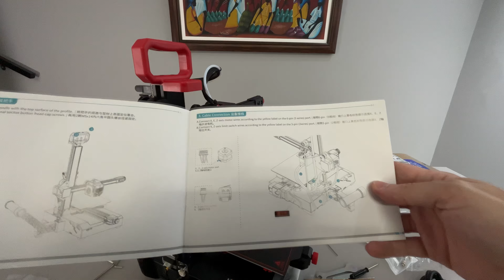UNBOXING E HANDS ON DA IMPRESSORA 3D Creality Ender 2 Pro